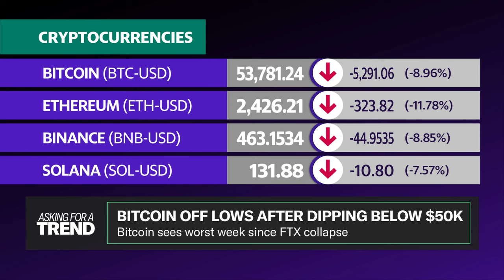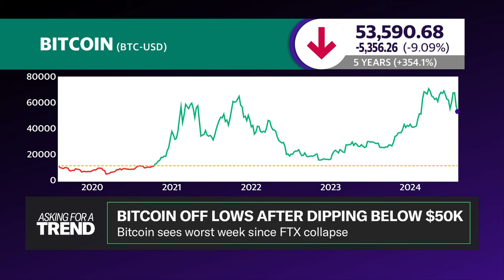Bitcoin sees worst week since FTX collapse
The crypto market was slammed in Monday's global sell-off, with bitcoin (BTC-USD) briefly trading below $50,000 and ethereum (ETH-USD) briefly seeing its biggest one-day drop since 2021.
Matt Hougan, Bitwise Asset Management CIO, explains why bitcoin is so prone to steep declines, saying "It's a speculative asset. It's a liquid asset that can be sold particularly on the weekends. Those things combined to draw the price down substantially." In the long term, Hougan believes bitcoin's fundamentals are still in place and expects a recovery in the "relatively near term."
When it comes to the bitcoin ETFs, many of them took big losses on Monday. Hougan believes that is because they trade on Monday through Friday schedule and not on the weekends, like the underlying asset. As a result, they had to "catch up" on Monday However, he notes that the Bitwise Bitcoin ETF (BITB) saw net inflows, not outflows in the trading session.